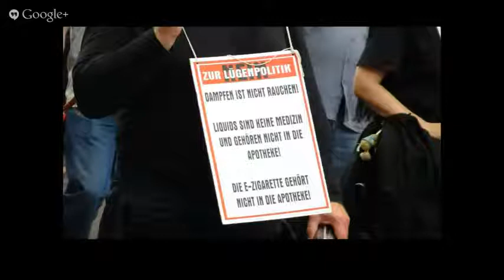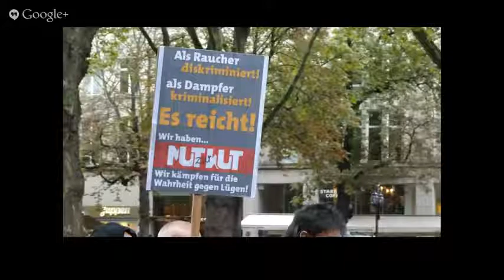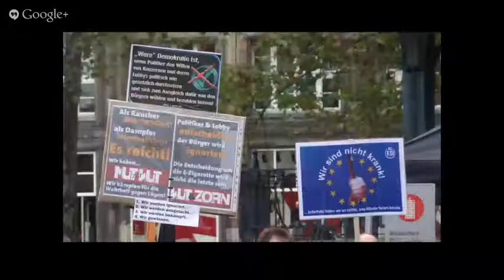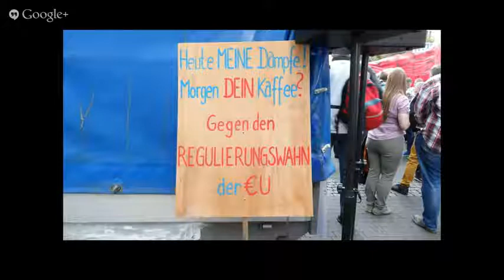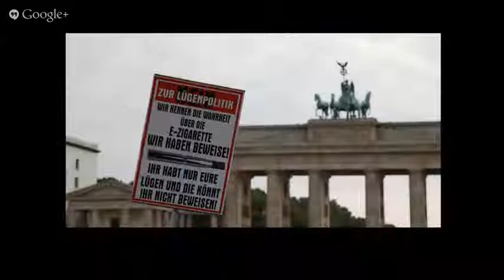DETalk 03 09 2013